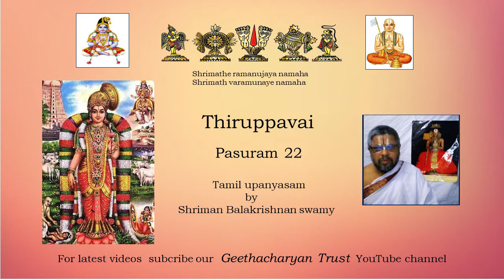Thiruppavai Tamil Upanyasam - Pasuram 22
Tamil Upanyasam by Sriman Balakrishnan Swamy